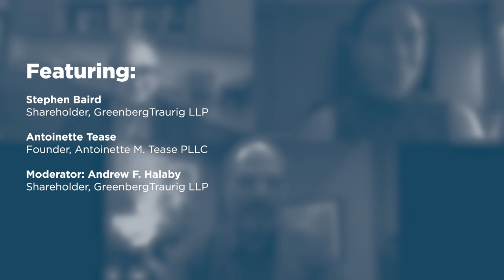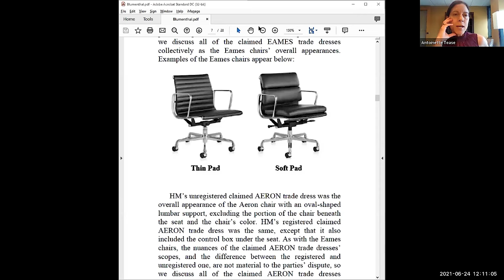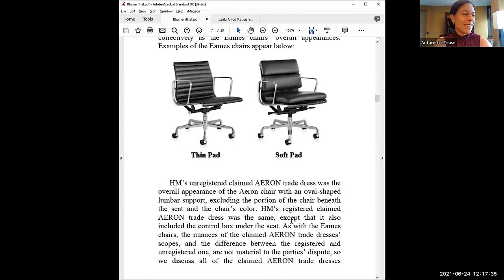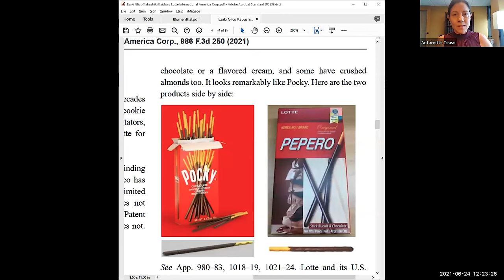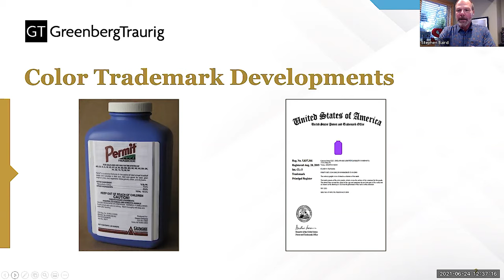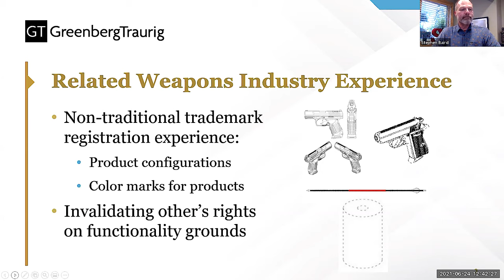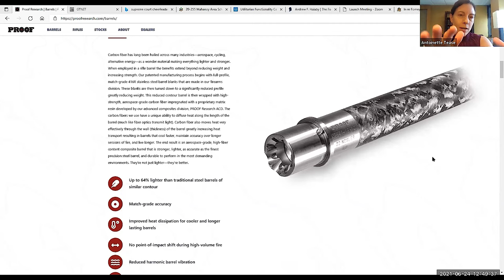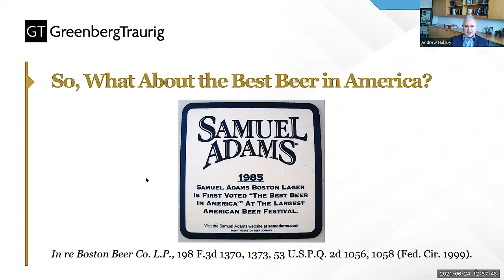Recent Evolution (or Revolution?) in Federal Trademark and Unfair Competition Law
Recent rulings from the United States Supreme Court and regional circuit courts have shed new light on what have long been understood to be settled—if not always clear—principles in arenas such as protectability of product configurations, colors and even generally used commercial terms. The panel reviewed these developments, as well as recent changes of significance in the law of both injunctive and monetary remedies for trademark infringement.

Featuring:

Stephen Baird, Shareholder, GreenbergTraurig LLP

Antoinette Tease, Founder, Antoinette M. Tease PLLC

Moderator: Andrew F. Halaby, Shareholder, GreenbergTraurig LLP